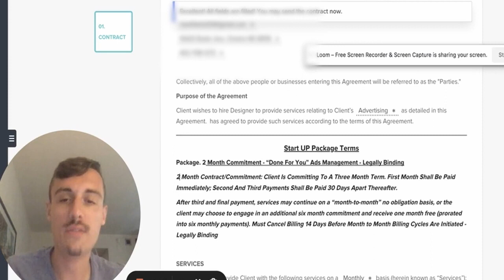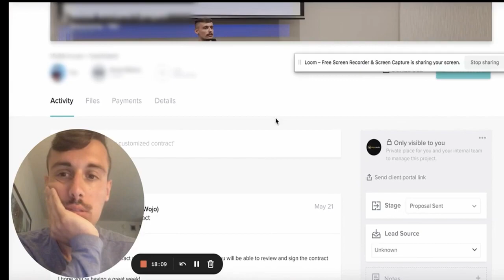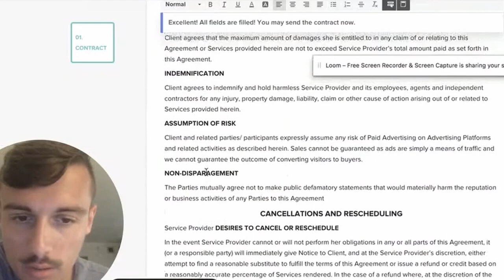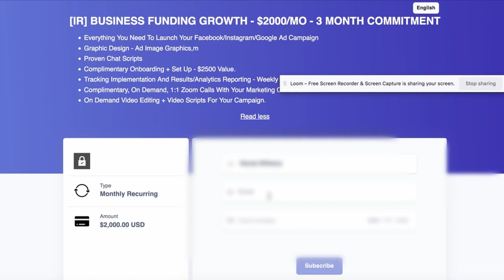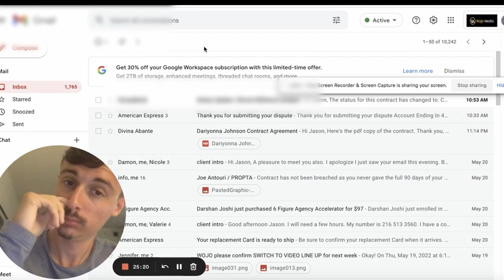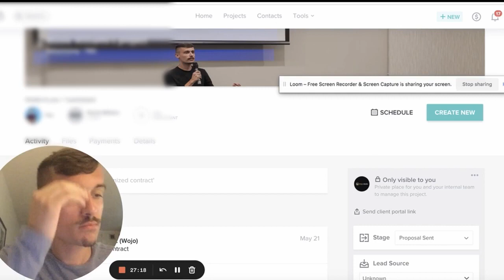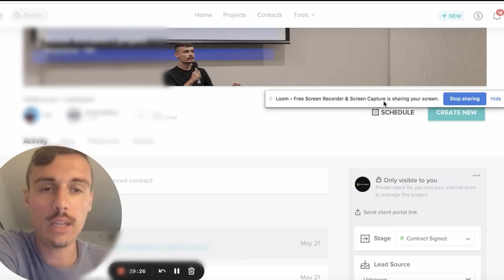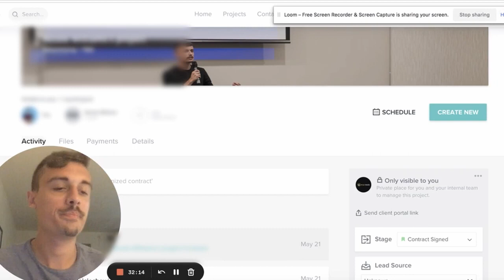Successful SMMA Sales Calls (Episode 2)